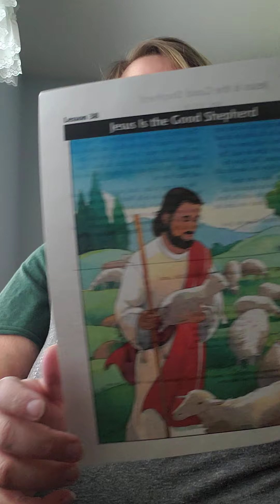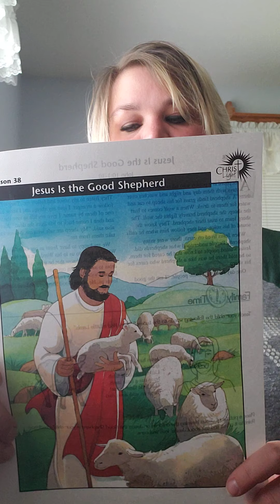Jesus Time with Miss H..."Jesus our Good Shepherd "